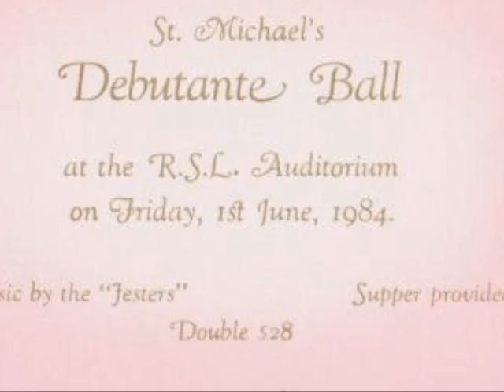Debutante Waltz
Recorded 2011, "Debutante Waltz" was a short instrumental piece written by Michael King in 1985 and performed by the old time dance band, "The Jesters" (of which Michael and his mum, Bev, and dad, Richard, were members). The tune was played on numerous occasions and also played at Michael's piano teacher's daughter's wedding! This 'jazzy' version was recorded in 2011 in memory of those times.